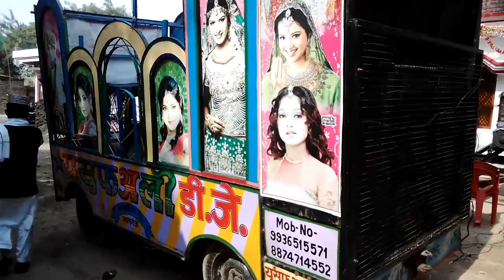Usuf Ali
Lalganj Ajhara pratapgarh